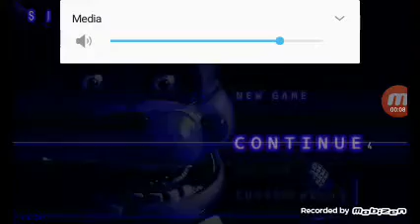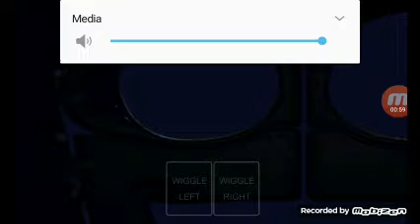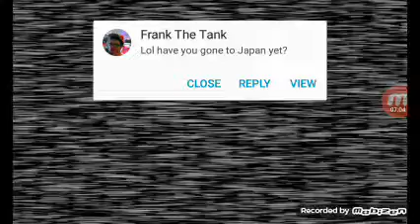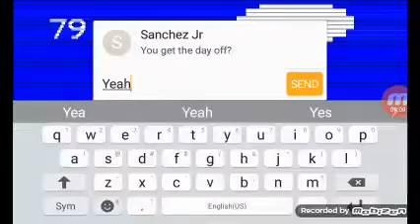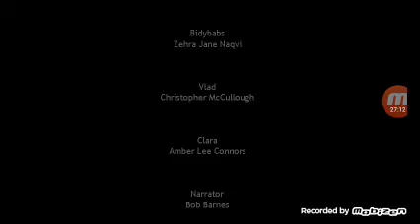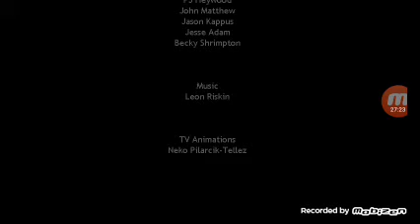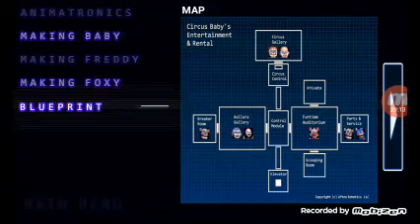Beating fnaf:sl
Watch